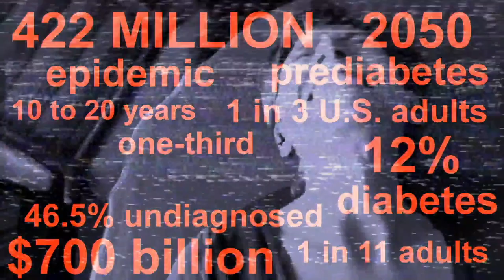Diana Wyenn's Blood/Sugar — online version!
BLOOD/SUGAR
// A LIVE ONLINE THEATRICAL EXPERIENCE

Diana Wyenn’s highly theatrical virtual solo show is a thrill-ride that takes us through the roller coaster of diabetes. Conceived originally as a live stage show, it is now a live virtual extravaganza, complete with rich projections, movement, text, and innovative theatricality as historical perspectives and staggering statistics collide with personal narrative and deep humanity to give embodied expression to the complexities of chronic illness.

Diagnosed in London at the age of 20, Wyenn’s first response was to resist immediate treatment in order to make it to the theater on time. Now, after more than fifteen years of grappling with diabetes, her relationship with her illness has progressed from denial to a powerful authority over her own well-being. Blood/Sugar weaves the personal with the existential, and the historical with the expressive, to illuminate the day-to-day choices that shape the lives of more than 422 million people worldwide.

The performance is immediately followed by a conversation between Wyenn, the audience, and local diabetes educators and nutritionists.